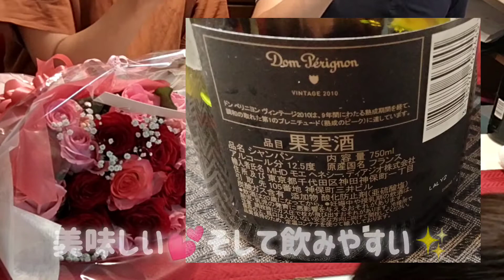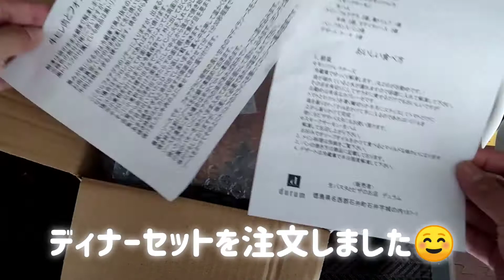【お家ディナー】ドンペリとフォアグラお取り寄せ♪ド素人でもうまく焼ける方法!スパークリングと飲み比べもやってみた。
【買ったもの】
↓ディナーセット
（ｱﾏｿﾞﾝはこちら→）
↓飲み比べたスパークリングワインは、こんな6本セット

【目次】
00:00　オープニング乾杯
01:04　ディナーセット開封
01:30　ラザニアづくり
03:02　肉とフォアグラ焼く
04:32　肉とフォアグラ実食
05:00　ドンペリとスパークリングワイン飲み比べ

バラは、10本500円で売ってたんだって（笑）